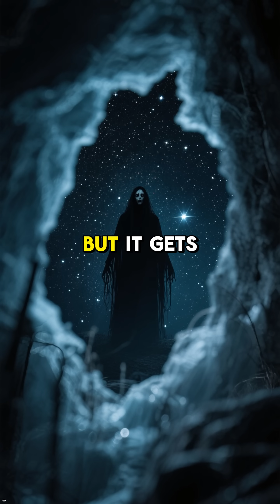The Cold Spot in the Universe @ScorpioBorn5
Yours Queries:
Space Mysteries
space facts
space science
science
facts about space and the universe
facts
facts about space
about space
facts about space and stars
space
space x
universe facts
facts about space bright side
space race
space documentary
amazing space facts
science documentary